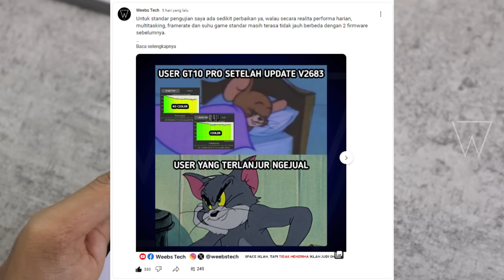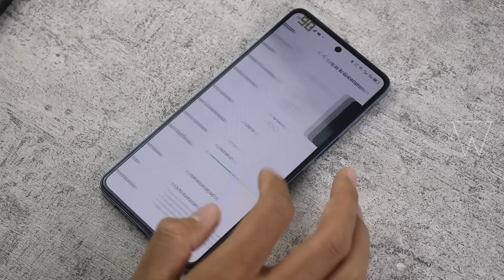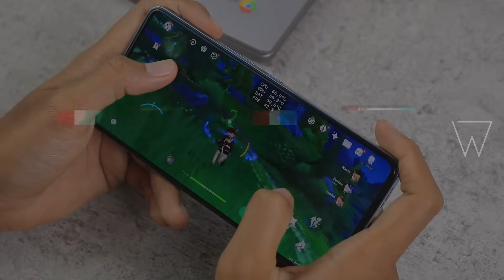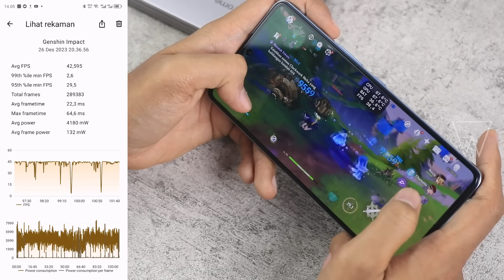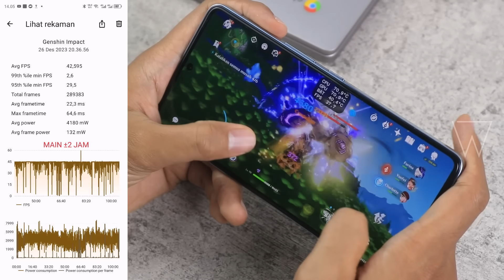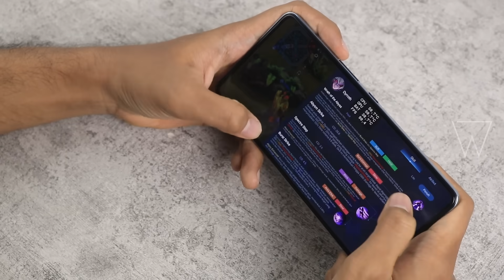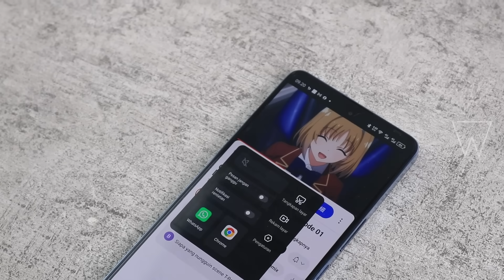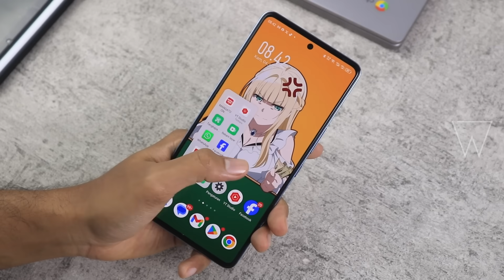PERFORMA DILIMIT FITUR DIPANGKAS ! - Review Update V2683 INFINIX GT 10 PRO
Review update firmware v2683 INFINIX GT 10 PRO setelah seminggu saya uji. Apakah update software kali ini INFINIX GT 10 PRO tambah adem ?Apakah performanya dilimit untuk mengejar kestabilan dan menjaga suhu saat bermain game ? simak sampai akhir reviewnya.

- Harga SRP Rp 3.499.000 (JANUARI 2024 GHOIB)

Highlight spesifikasi Infinix GT 10 Pro : MediaTek Dimensity 8050 5G (Antutu 700rb), AMOLED 120Hz, 8/256 GB UFS 3.1, 5.000 mAh 45W Bypass Charging, Kamera 108MP. Spek hp gaming 3 jutaan terbaik 2023 !

Chapters :
00:00 Opening
00:33 1. Performa Harian
00:50 - Baterai
01:35 - CPU Throttling Test
02:39 2. Performa Gaming
03:02 - Genshin Impact
04:29 - Mobile Legends
05:45 - PUBG Mobile
06:15 - AnTuTu
06:25 3. Keluhan V2683
06:32 - Fitur Dipangkas
07:26 - Framedrop Animasi
07:37 - Bug Light Mode
07:54 4. Konklusi

Link pembelian :
•• Tokopedia : langka

Link musik background video ini free copyright Lukrembo - Tower :

♪ Tower (Prod. by Lukrembo)